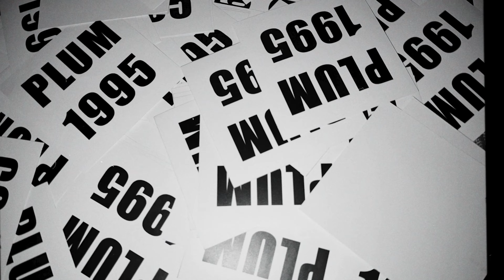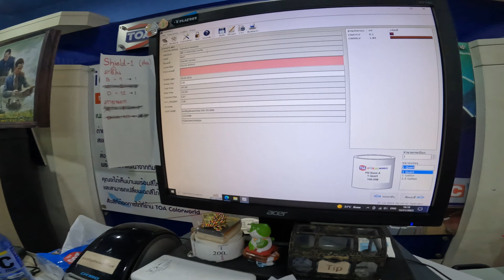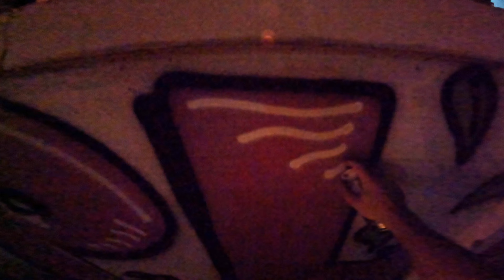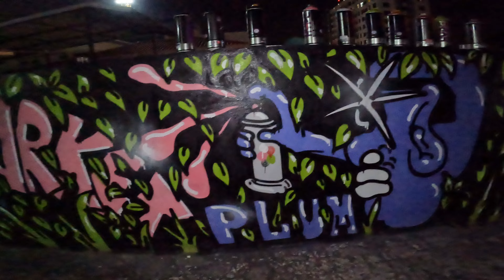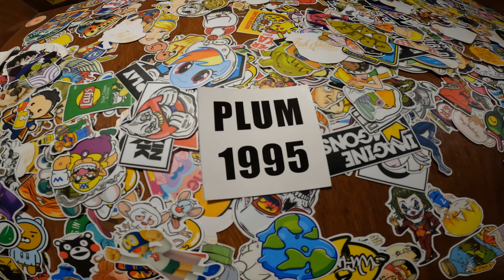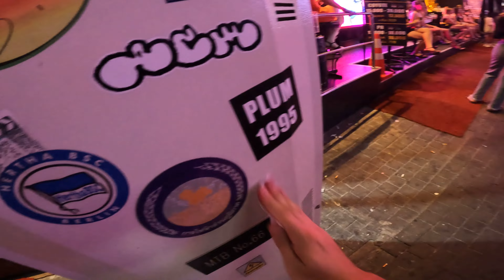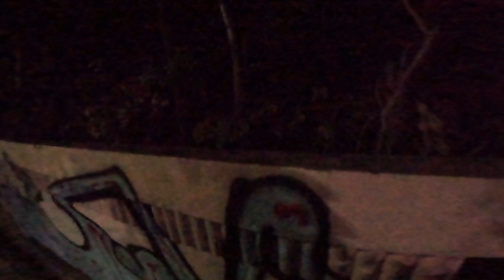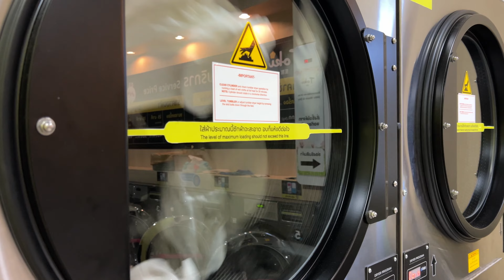GREY WALL ENEMIES. Krabi town graffiti, Phi-phi island, mr. D.I.Y. cans, new year, Ao-Nang djandl.